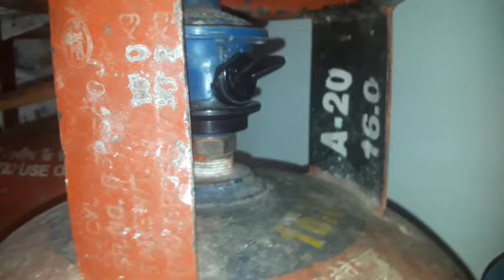How to repair gas stove low flame problem at home in tamil/lpg gas stove low flame problems solved.